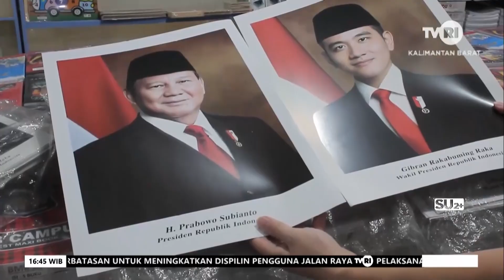20 OKTOBER 2024 POSTER FOTO PRESIDEN DAN WAKIL PRESIDEN RI TERPILIH LAKU TERJUAL